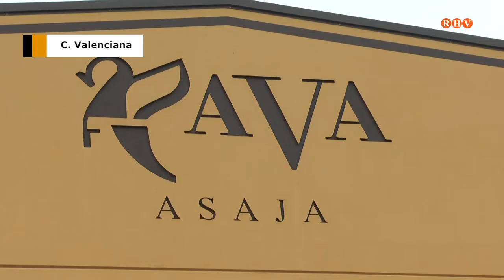AVA-ASAJA critica el retard en el pagament de les ajudes de la PAC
La lentitud del Botànic situa a la C. Valenciana líder en el retard de pagaments de les ajudes PAC